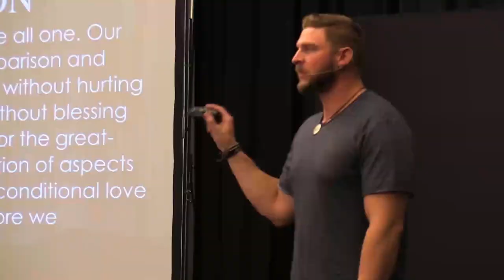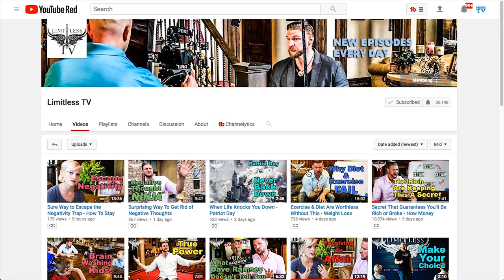How To Build a Team Out of State for Real Estate Investing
We get many questions from viewers about building their Real Estate team, especially when you want to invest in markets that are far away. I share the experience of building my team in the beginning, and how you can either do the same, or access my team.

Kris Krohn & Nate Woodbury

Want to be on Limitless TV?
You can be in one of our videos. If you have a question, record yourself asking it on video, and then upload the video to this

Tips for quality video:
1) Face a window to get good lighting on your face.
2) Speak Up and eliminate background noise.
3) Film in 1080p which is HD. No need for 4K.
4) Your iPhone Camera is perfect to use.
5) Use a tripod or a friend with a steady hand.

Depending on your question, and usability of your footage, we will consider featuring you in your own video or Q&A episode.

EQUIPMENT
Favorite Lens
External Mic
Camera Backpack

==AMAZON== Any time you plan on making a purchase on Amazon, visit one of my videos first, and click one of the 'amzn' links above. Then, anything you navigate to and purchase in the next 24 hours on Amazon, will give this channel a small percentage.

Video by Nate Woodbury (The Hero Maker)